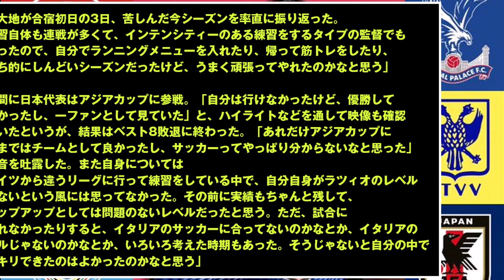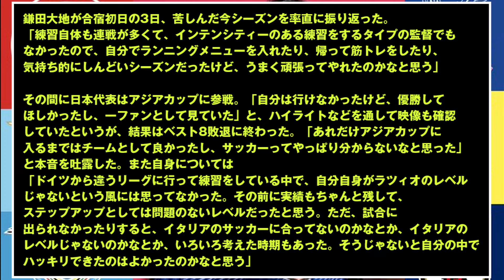【これぞ漢】鎌田大地が語った苦悩と葛藤「イタリアのレベルじゃないのかなとか考えた時期もあった」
天才でも苦労してんんだな・・